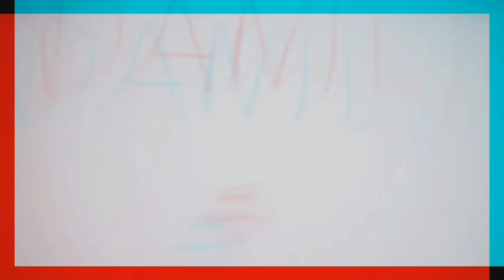SERVIDOR AVANÇADO COM NOVO MODO BUGADO ? FREEFIRE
Comenta ai se o gelo é assim msm vlw

Rumo a 600 inscritos tmj

Olá, tudo bem com você? Como está sendo sua semana?
A minha está ótima graças ao marketing digital🙏🏼📈

Todos os dias eu e milhares de pessoas conseguimos fazer mais vendas, assim mudando nossas realidades financeira e vivendo apenas desse excelente mercado🤩

*Venha viver com abundância*

Será um grande prazer ter você fazendo parte de nossa equipe, veja o resultado de algumas pessoas que fazem o curso⤵️⤵️

Tags (ignorem): freefire, freefire ao vivo, freefire zoeira, domingueira da zoeira, battlegrounds ,jogando com inscritos, atualização, ranked, novo mapa, novo personagem, carreguei o squad na mochila, diamantes, diamantes de graça, como ganhar diamantes, 5600 diamantes, fullcash, lança granadas, arma nova, SPOILER, novo caro, nova personagem, NOVO personagem, anoitecer, chat para equipe, código, paraquedas, matei um squad com 1 tiro, tudo da nova atualização, melhor jogador do mundo, melhor jogador de free fire, jogando só de panela, como subir de level e rank rápido, bug da invisibilidade, bug free fire, melhor bug free fire, botão de volume para atirar e mirar, melhor arma do free fire, mt-40, melhor evento do free fire, melhor código de itens, evento de itens raros, jogando de pistola, melhor jogador de free fire, como jogar de sniper, como ser o melhor sniper, kar098, awn, como jogar bem com arma de ar, como ser o melhor jogador, joguei só de escopeta e mitei, solo VS squad, segredos e configurações de um pro players, mitei de smg, melhor atualização, nova atualização, novo sistema de guildas, chat para amigos, personagem masculino, novo relógio, nova interface, Gameplay novo personagem, bug do piloto, bug do tatu, videos mais engraçados do free fire, hacker ou habilidade, saiu a arma famas...DIAMANTES GRÁTIS NO FREE FIRE DIAMANTES DE GRAÇA NO FREE FIRE DIAMANTES GRÁTIS FREE FIRE DIAMANTES DE GRAÇA FREE FIRE COMO GANHAR DIAMANTES DE GRAÇA NO FREE FIRE GANHAR DIAMANTES DE GRAÇA NO FREE FIRE GANHAR DIAMANTES GRÁTIS FREE FIRE ROUPAS DE GRAÇA NO FREE FIRE BUG PARA GANHAR DIAMANTES NO FREE FIRE JOKER FREE FIRE PALHAÇO FREE FIRE ROUPA DO PALHAÇO FREE FIRE CUBO MÁGICO FREE FIRE PALHAÇO NOTURNO FREE FIRE